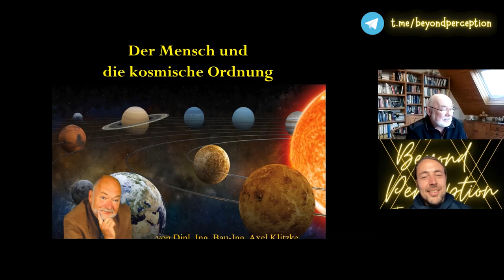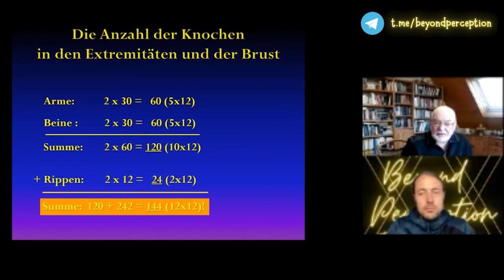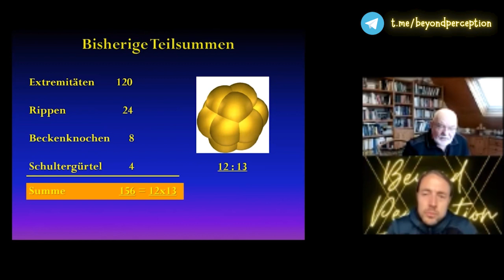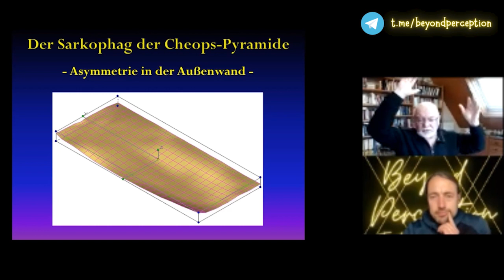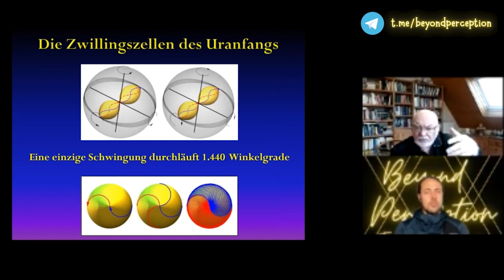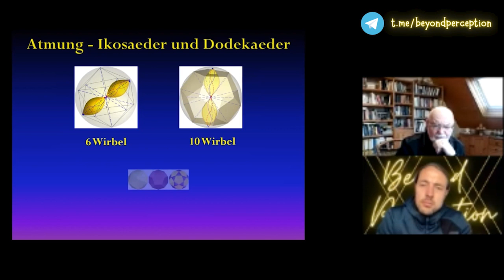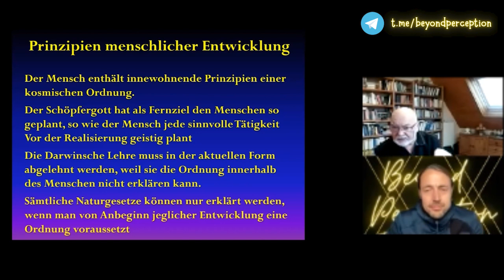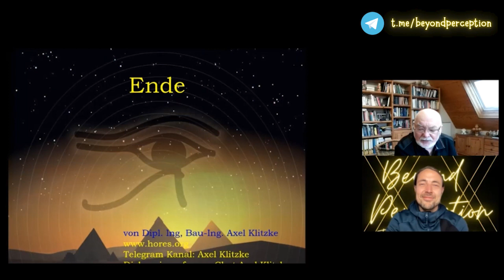#68 | Der Mensch und die kosmische Ordnung: Warum wir kein Zufall sind | Axel Klitzke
Axel Klitzke ist Autor, Referent & Forscher mit dem Schwerpunkt kosmische Ordnung & Prozess unserer Schöpfung und deckt historische Zusammenhänge - insbesondere über die ägyptische Geschichte & Kultur - neu auf!

Im heutigen Gespräch geht es um:
💡die kosmischen Ordnungsprinzipien,
💡wie sich diese in uns Menschen manifestieren &
💡warum das kein Zufall ist!

Axel zeigt uns warum wir - im wahrsten Sinne des Wortes - mit beiden 👣 auf kosmischer Ordnung stehen!

— HÖHEPUNKTE —

► Die Dualität im Knochenbau des Menschen
► DIe Anzahl der menschlichen Knochen und deren numerologische Bedeutung
► Der Bezug zum Sarkophag der Cheops Pyramide & des Gizeh Plateaus
► Die Zwillingszellen des Uranfangs
► Die Zahl 1440 und Ihre Bedeutung
► Die Winkelgrade einer Schwingung
► Schwingungsdimensionen: Charakterisiert über die Anzahl der Achsen
► Die Zahl 13 und der Ursprung der 12 Meridiane
► Die Zellmembran und deren Bedeutung
► Die Membranpumpe Ikosaeder & Dodekaeder: Wie innen so aussen
► Das Prinzip der Toleranz

-- PS: Bittet entschuldigt die Aufnahmequalität - es ist ein Malheur bei der Aufzeichnung passiert 🙏 Vielen Dank für Euer Verständnis!! Frohe Weihnachten! 🎄😘 --

★★ TEILEN = HEILEN! Bei Gefallen gerne teilen - Danke :)
Es hilft uns ebenso nachgefragte Gäste zu gewinnen - Danke :)